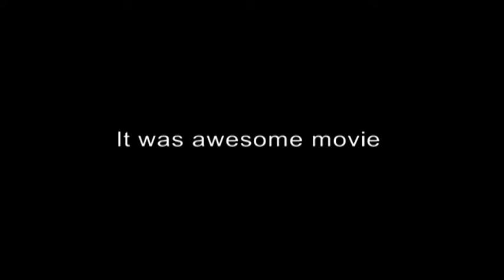dragon ball super broly movie